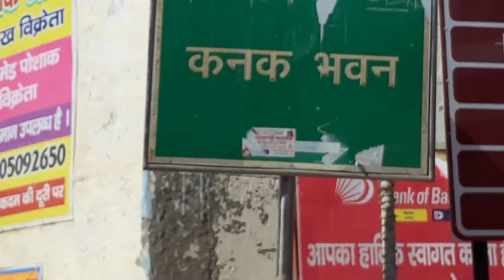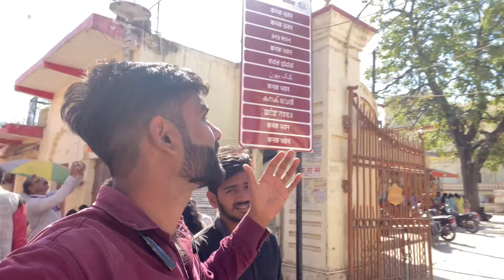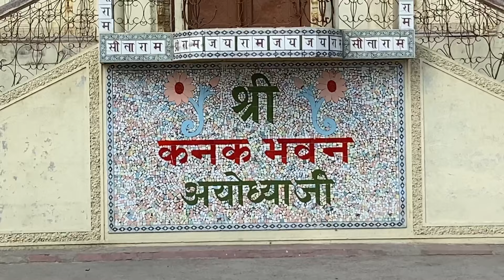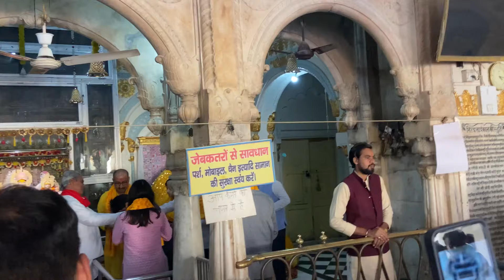कनक भवन अयोध्या | Ayodhya darshan full video | Ayodhya dham | part 4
Ayodhya | Ayodhya Dham | Ayodhya Ram mandir | ayodhya mandir | Ayodhya kanak bhawan | kanak bhawan Ayodhya | Kanak Bhawan | Ayodhya Kanak Bhawan